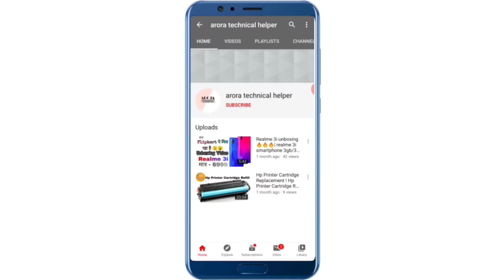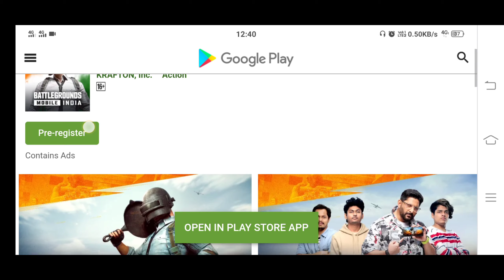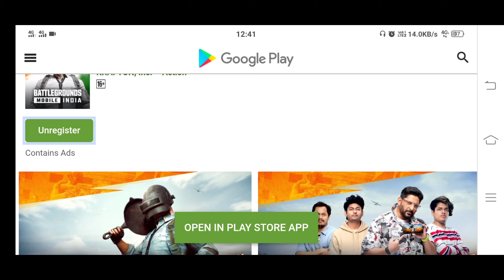Battleground Mobile India Pre register | Pubg Mobile Game kaise download kare | How to register pubg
1. Battleground Mobile India Pubg Game kaise install kre

2. how to install Battleground Mobile India Pubg Game

3. Battleground Mobile India Pubg Game Pre-Register

4. How to register Battleground Mobile India

5. How to register Battleground Mobile India Pubg Game

6. Pubg Return in india

7. Battleground Mobile India Released date

8. Battleground Mobile India Pubg Game pre register 18 may 2021 in india

9. pubg kab aayega

10. mobile me pubg game kaise chlaye